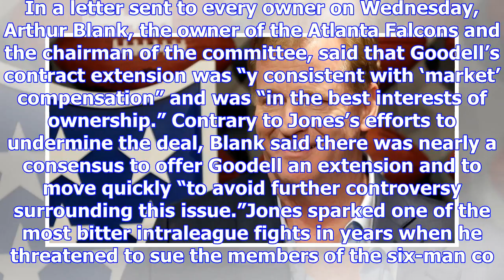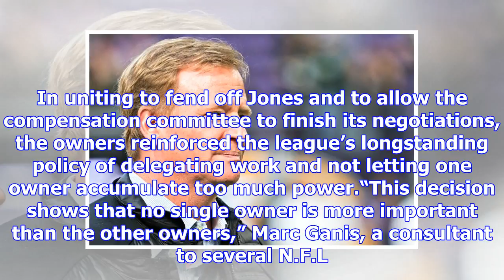N.f.l. extends roger goodell’s contract, ending weeks of discord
Roger Goodell has been the commissioner of the N.F.L. since 2006. Seth Wenig/Associated Press The N.